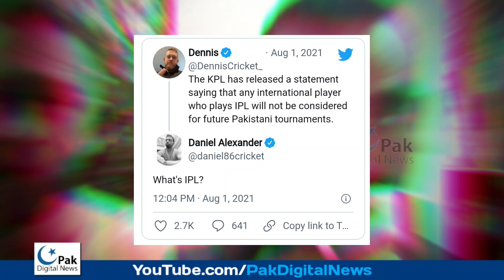Dennis Best Reply to Indian On KPL